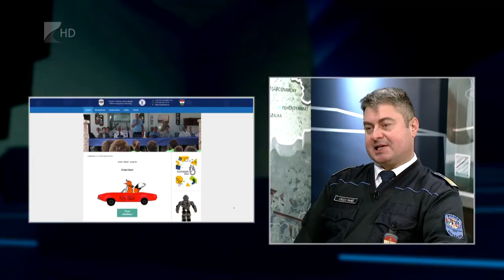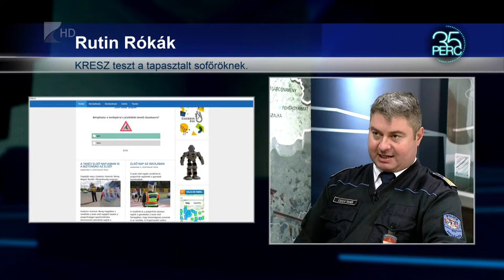35 perc/SuliMoped -Kölcsey Tv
Újra indul a SuliMoped program, így újabb diákok juthatnak térítésmentesen jogosítványhoz Szabolcs-Szatmár-Bereg megyében a rendőrség programjának köszönhetően.